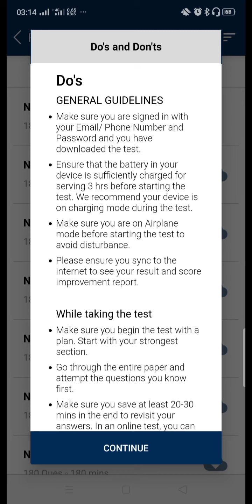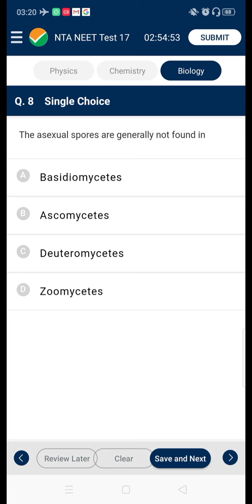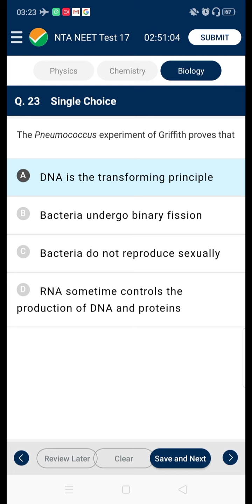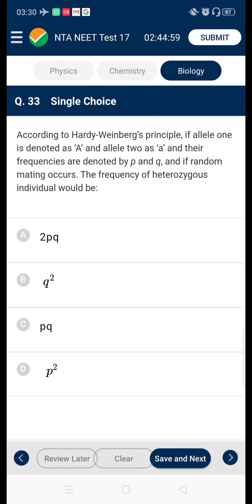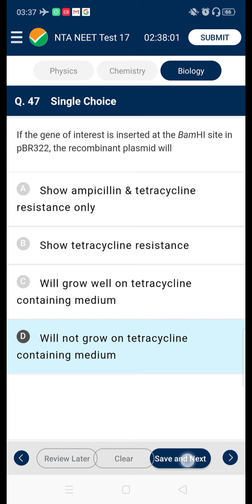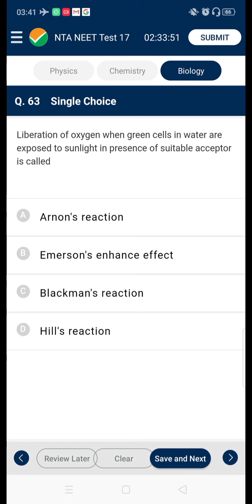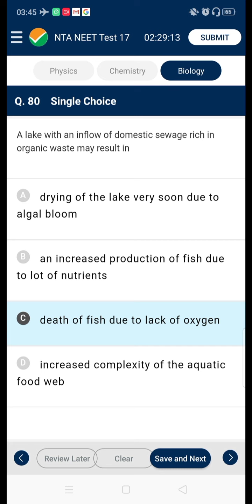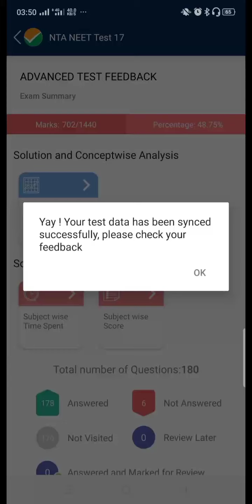NTA Abhyas App | Paper 17 full solution | Biology|NEET 2020|Live Screen Recording| Dr. Shubham Muley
In this video, Dr. Shubham Muley is discussing the
solution of Paper 17 of NEET Practice paper, from the
NTA Abhyas App, recently released, for